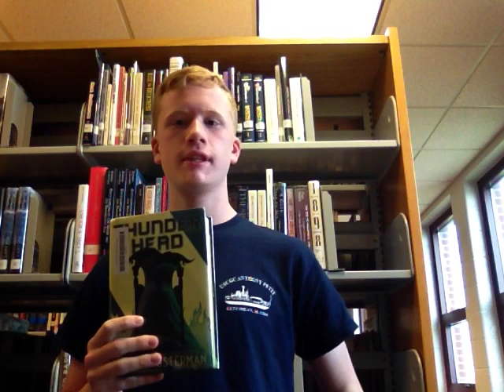Thunderhead by Neal shusterman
Student book talk over the second book in the Arc of the Scythe series, Thunderhead, by Neal shusterman